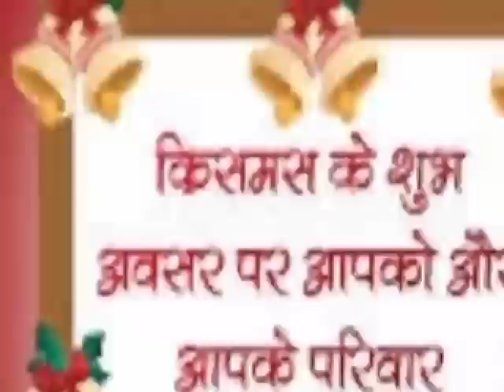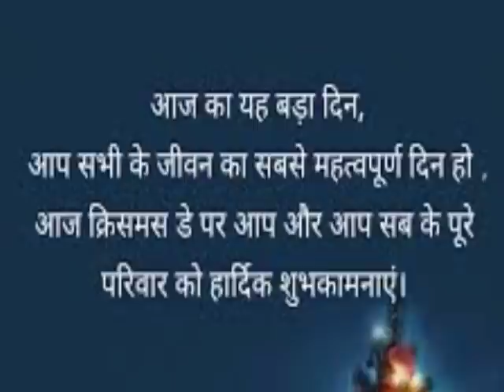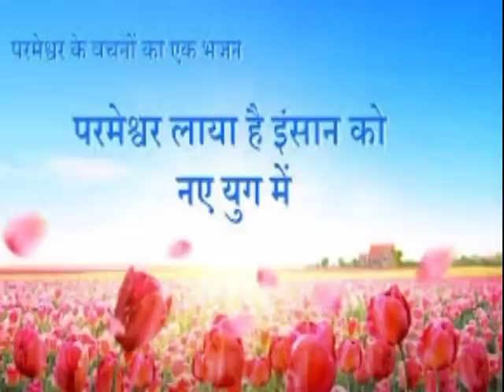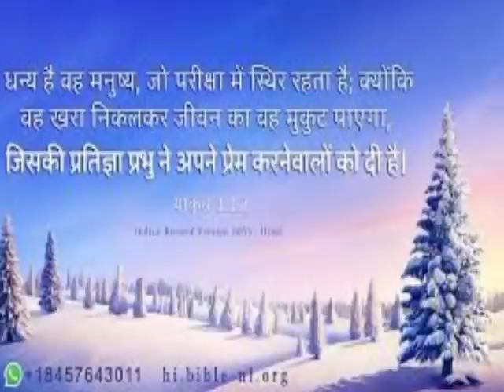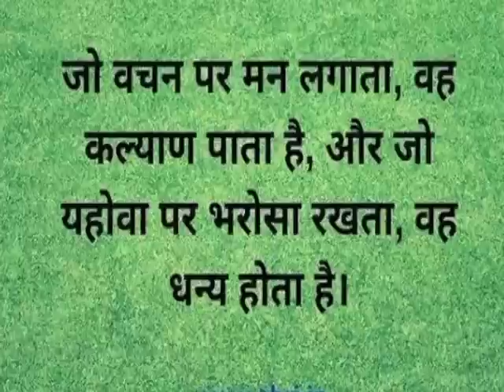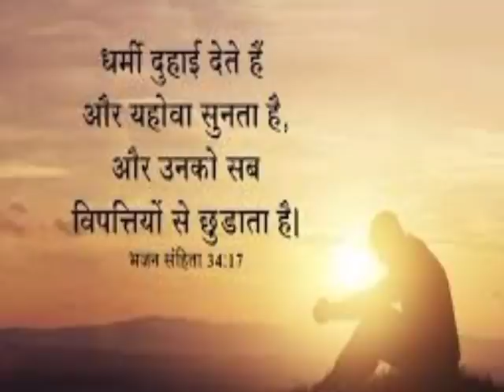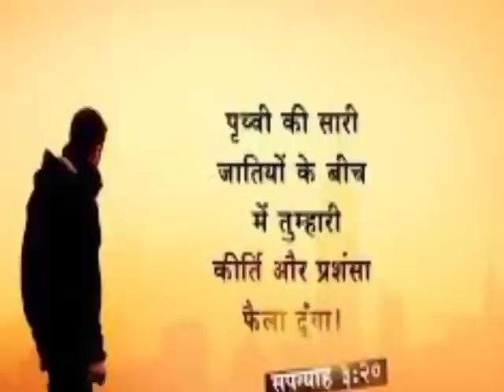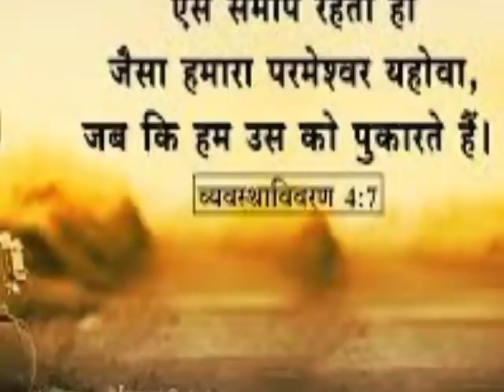aaj sone se pahle is prathna ko jarur sune आज शाम को सोने से पहले इस प्रार्थना को जरूर सुने परमेश्वर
आज शाम को सोने से पहले इस प्रार्थना को जरूर सुने परमेश्वर आपको जरूर आशीष करेगा और बदलेगा इस प्रार्थना के द्वारा विश्वास